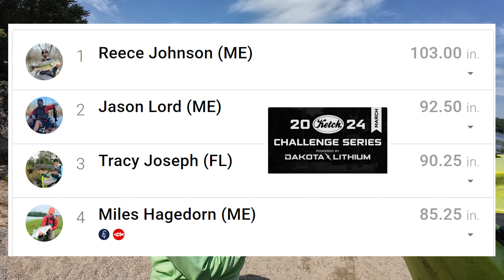Deep Down East - 7/15/24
Join me as I fish this pristine mountain lake located Down East. 1000 lovely acres all to myself.

Paddle Holder
Stake Out Pole
RayMarine Element 7
Nocqua Pro Battery Power
Garmin Fenix 7 Watch

Oakley Sunglasses
Under Amour Women's Ball Cap
Fish Monkey Gloves

GoPro Hero 12
GoPro Hero 11
YakAttack PanFish Portrait Pro
SD Cards
Lav Mic
External Battery
Dakota Lithium Power Box
GoPro Chest Mount
DJI Mavic 3 Classic

TACKLE:
Shimano Curado DC
Shimano Tranx 401AHG Baitcast Reel
Shimano Curado K
Shimano Twin Power FE 2500
St. Croix Avid X Spinning Rod
St. Croix Avid X Casting Rod
St. Croix Mojo Bass 74HF
Daiwa Zillion 64HF
Shimano Expride Spinning Rod
St. Croix Travel Spinning Rod